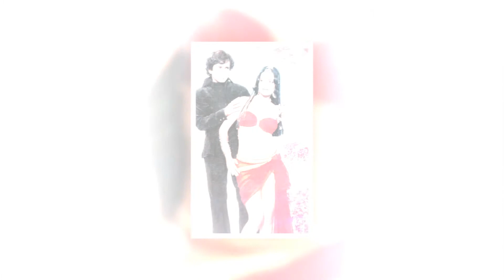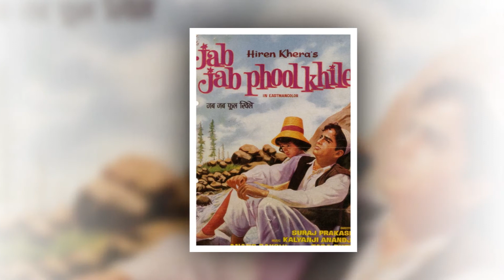Wo Kon Si Heroine Thi JIsne Diya Shashi Kapoor Ka Saath